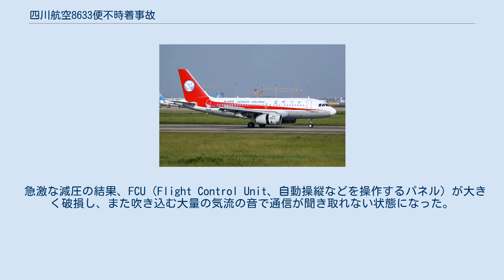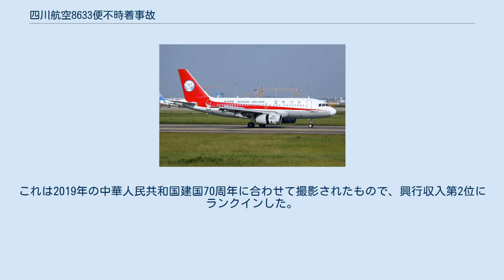四川航空8633便不時着事故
アバ・チベット族チャン族自治州
四川航空8633便不時着事故（しせんこうくうはちろくさんさんびんふじちゃくじこ、中国語：四川航空8633号班机事故）は、2018年5月14日に中華人民共和国・四川省で起きた航空事故。
事故を起こした航空機は重慶江北国際空港からチベットのラサ・クンガ空港への定期便であり、当該機は成都双流国際空港に緊急着陸をした。
航空機はエアバスA319-100。
この事故は2019年に映画化された。
 当該機は2011年7月11日に天津にあるエアバス最終組立ラインで製造され、26日に四川航空にデリバリーされた。
事故までに、航空機は1万9千時間を超える飛行時間を記録していた。
3人の操縦士に加えて、6人の客室乗務員と119人の乗客が搭乗していた。
 当便の機長は、人民解放軍空軍で10年間フライトインストラクターを務めた後、2006年に四川航空に入社した。
 2018年5月14日に、8633便は6時25分（以下、全て現地時間）重慶江北国際空港を離陸した。
 離陸から約40分後、四川省小金県上空30,000フィート (9,100 m)で、突然コックピットの右側の窓が割れ、急激に機内の気圧が下がった。
 急激な減圧の結果、FCU（Flight Control Unit、自動操縦などを操作するパネル）が大きく破損し、また吹き込む大量の気流の音で通信が聞き取れない状態になった。
副操縦士は、自動応答装置（トランスポンダー）を使用して成都双流国際空港の管制官に緊急事態を宣言した。
 8633便は7時42分に成都双流国際空港に緊急着陸した。
しかし、航空機はオーバーウエイト（重量超過）の状態だったため、タイヤの破損につながった。
 なお、副操縦士はシートベルトを着用していたものの、上半身が機体から吸い出された。
顔にすり傷、右目の軽度の打撲、及び腰を捻挫するなどの怪我を負った。
また、客室乗務員の1人も腰を負傷した。
 その他の乗客乗務員は、機体の揺れによる負傷や急減した気圧による窒息などを起こさなかった。
またエアバスA319の断熱設計により、コックピットにいた3人の操縦士は凍傷を受けなかった。
 8633便のフロントガラスが破裂した理由は未だ調査中としている。
また、この事故に関しては中国民間航空局、エアバス、四川航空が原因究明を行っている。
また、エアバスはシカゴ条約の附属書に基づいて、調査の進展についてコメントを控えている。
2020年6月2日、最終報告書が発表されました。
 事故の根本的な原因は、フロントガラスの右側のシールが湿気によって損傷したことでした。
 キャビン内外の気圧差や離着陸時の温度変化により、フロントガラスがさらに損傷し、最終的にフロントガラスが破裂した。
 8633便の乗務員は機内での対処に対してメディアによって賞賛され、また機長は500万元の賞を与えられた。
 乗務員はその後、職務に復帰した。
また、8633便は”3U8633”として重慶発ラサ行の便で継続している。
また事故機B-6419は修理を受けた後、2019年1月18日に運用が再開された。
 この事件はアンドリュー・ラウ監督の映画『フライト・キャプテン 高度1万メートル、奇跡の実話』として公開されている。
これは2019年の中華人民共和国建国70周年に合わせて撮影されたもので、興行収入第2位にランクインした。